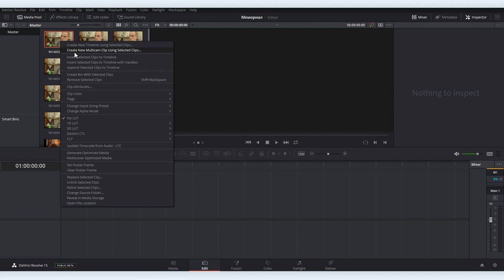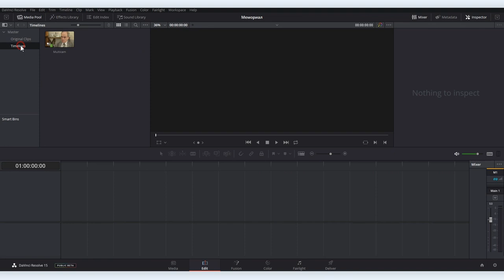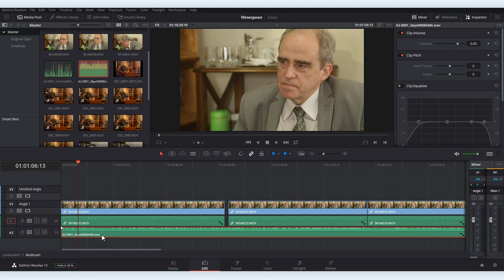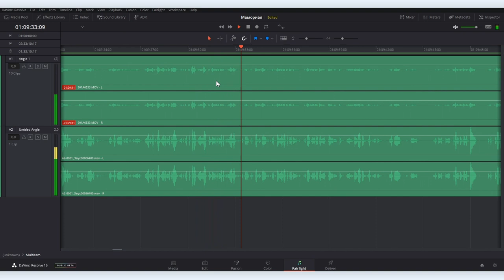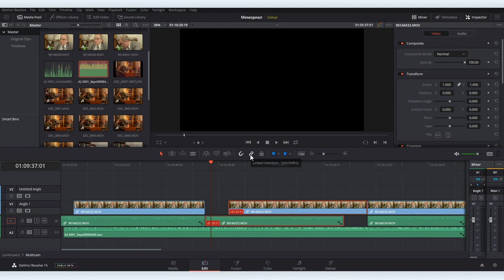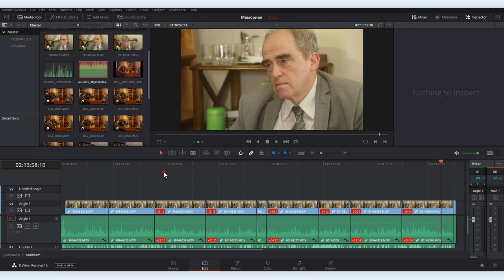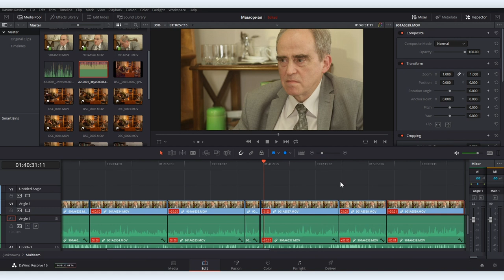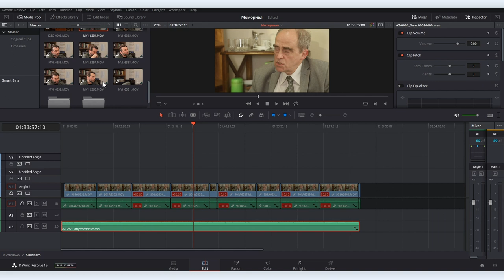Мультикамерный монтаж в DaVinci Resolve. Синхронизация по звуку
Продолжаем знакомство с бесплатной монтажной программой  DaVinci Resolve. В этом и  следующем видео мы рассмотрим функцию мультикамерного монтажа в  DaVinci. Это функция очень сильно сэкономит время на монтаже, если вы снимали какое-то действие в несколько камер. Например, интервью или концертное выступление.

Сегодня мы поговорим о подготовительном этапе, а именно о синхронизации всех видео и аудиодорожек в проекте вручную в том случае, если нет возможности синхронизации по таймкоду.